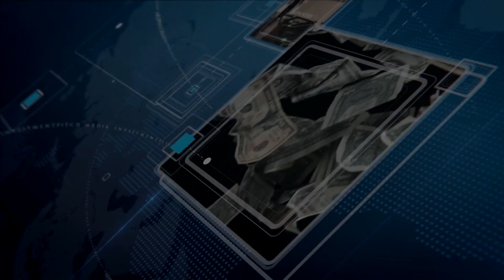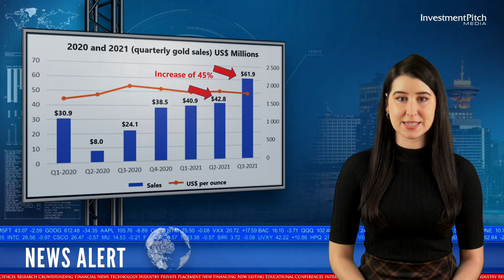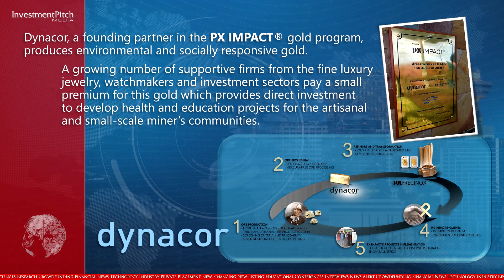Dynacor Gold reports record quarterly gold sales of US$61.9 million, a 157% increase over Q3-2020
This increase is mainly due to a growing volume of gold sold due to record processing levels, which combined with a relatively stable gold price has enabled the company to increase its quarterly sales for the fifth consecutive quarter.